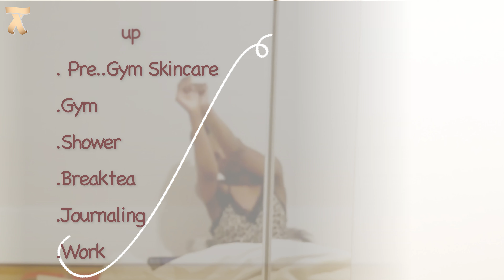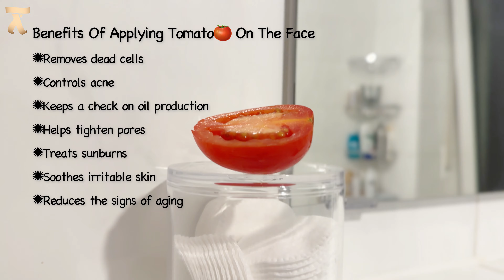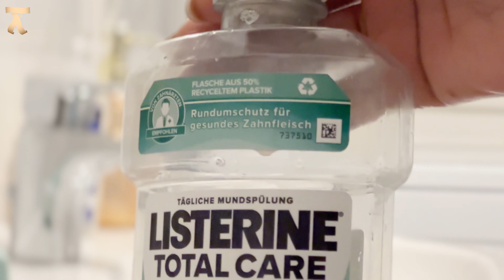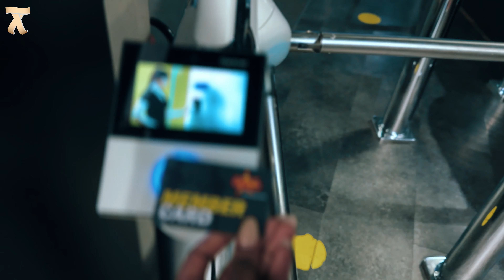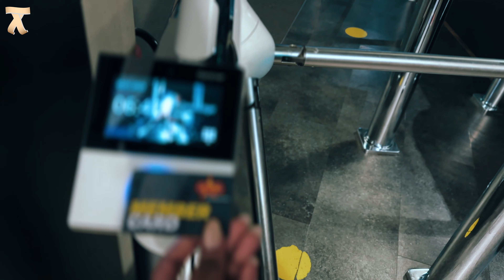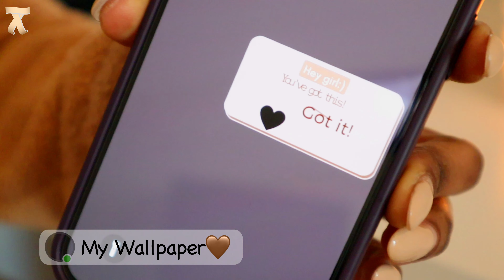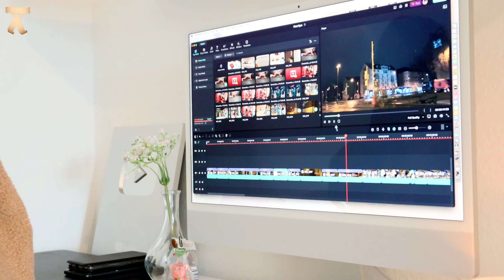My Early 4:00 AM Morning Routine / Pre-Gym Skincare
One of my most fav videos of the month.. My Early 4:00 AM Morning Routine plus my pre-gym skincare.